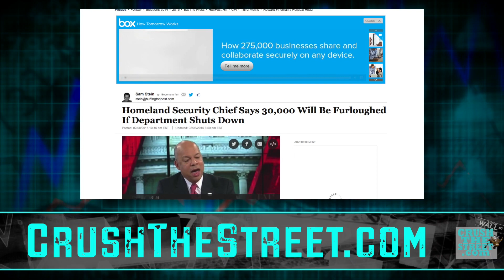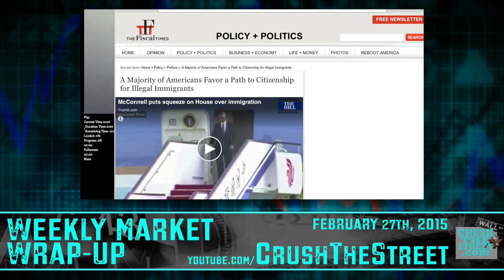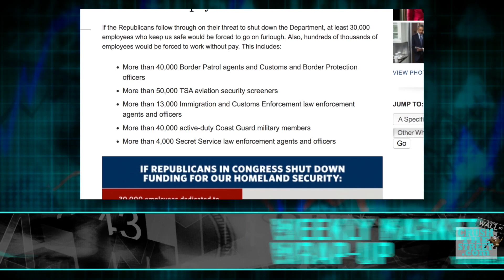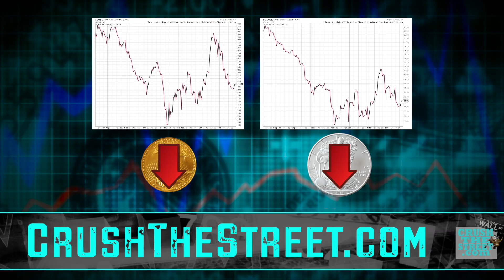Immigration Wars Sparking Another Furlough - Weekly Market Wrap Up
The top story for the week is the pending Friday deadline that would furlough 30,000 inessential workers from the Department of Homeland Security. The remaining employees of the federal agency, whose implementation was expedited in response to the September 11th terrorist attacks, will be forced to work without pay. The current Obama administration is in favor of a road to citizenship for illegal aliens and their families, while Republicans for the most part remain staunchly opposed.

CRUSHTHESTREET.COM

Your Trusted Source for Money Trends & Market Updates!

CrushTheStreet.com is an alternative financial and economic news website dedicated to the search for truth in today's markets. We want to help you preserve and expand your wealth through conventional and some unconventional means. We study the markets and provide tips on current and future trends to look out for.

Crush The Street is constantly on the prowl for investment ideas and trends that you can profit from. We spend countless hours delving through the markets, economics, and politics through the eyes of unconventional wisdom. We do this so we can provide to you the most up to date information in our email alerts that go out multiple times a week. Our members receive regular updates on hot stocks, market updates, and featured videos.

We also produce, on a periodic basis, high quality mini-documentaries on economic topics, trends, and real life experiences to reveal the truth on Main St. that may not be what you are fed from the mainstream media or Wall Street.